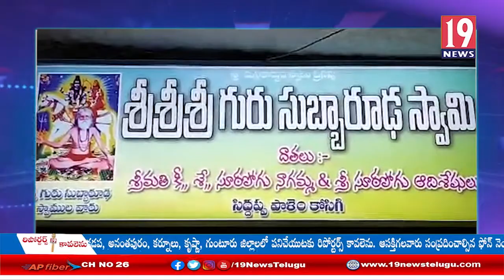కొసిగిలో శ్రీ గురుసుబ్బారూడ రథోత్సవ వేడుకలు: కర్నూలు జిల్లా